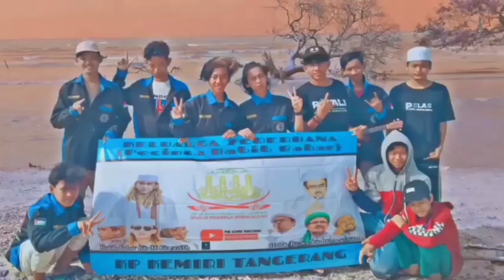Jalanya Sidang Online Habib Bahar Di Bandung - Menurut Kuasa Hukum Habib Bahar (06/04/21)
WARNING❗
 Bila Anda ingin Bisa Untuk Melihat Chanel Phb Kemiri-Tangerang Yang Terkena Batasan/Chanel Ini tidak tersedia lagi..

Tolong gantikan lokasinya ke negara lain dengan cara

1.pengaturan/Setting
2.Umum
3.Lokasi
4.pindahkan Lokasinya ke negara lain

Bila masih belum paham juga dengan cara ini. Kalian Bisa juga untuk nonton caranya di bawah ini 👇